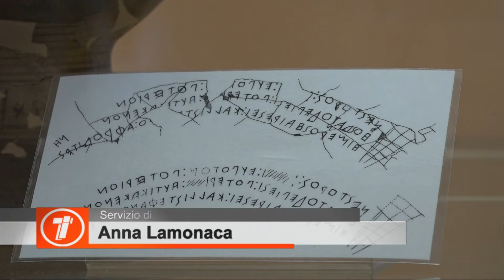Lacco Ameno. Pascale: "La Coppa di Nestore via senza preavviso, scandaloso"